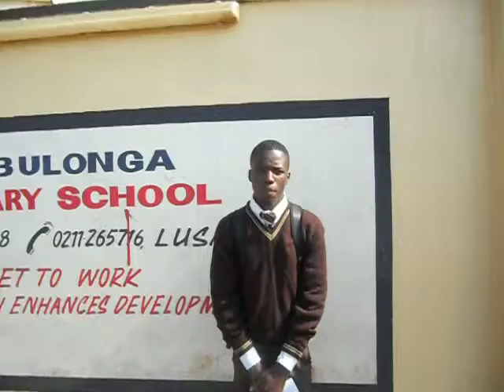A Child Gives Thanks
A thank you from one of the children in Africa who benefits from the care, love and support the people involved and donations received provides his community.